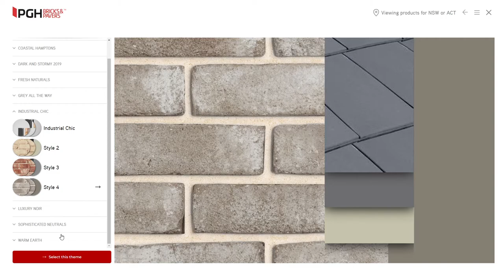PGH Bricks Visualiser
PGH Bricks Visualiser By Luminary From Australia
PGH wanted to provide new home builders with a tool to help them visualise and customise the bricks for their home. The result was a web-based app built on cutting edge 3D technology.